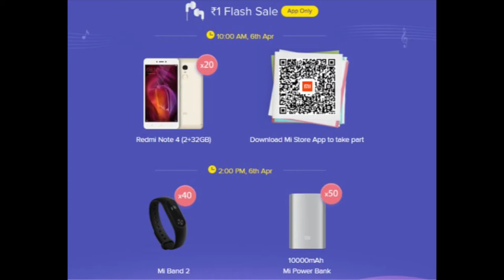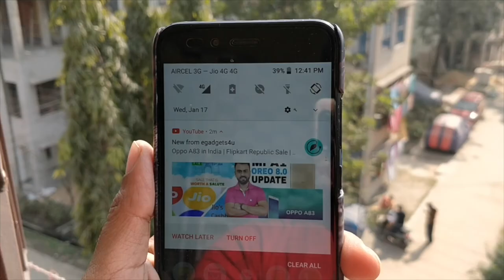Google Home Speakers Launch | OnePlus 6 specs | Mi A2 specs | Mi Fan Festival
Google Home Speakers Launch | OnePlus 6 specs | Mi A2 specs | Mi Fan Festival | Latest Tech News by egadgets4u

This video shows the latest and trending news happening in India on 3rd April. The news involves around OnePlus 6 confirmations, Mi A2 specs leaks, Mi Fan Festival info and Google Home and Mini Home Speakers launch in India.